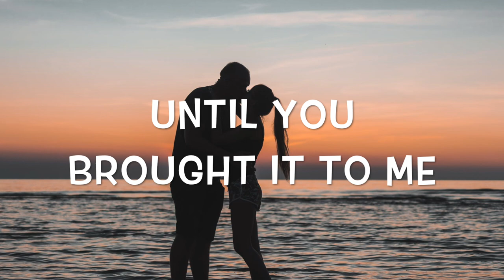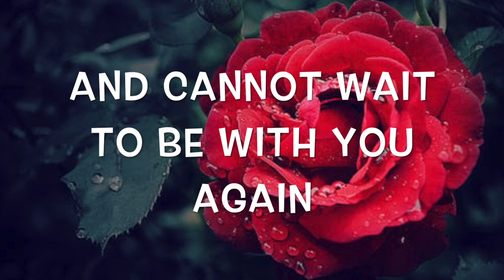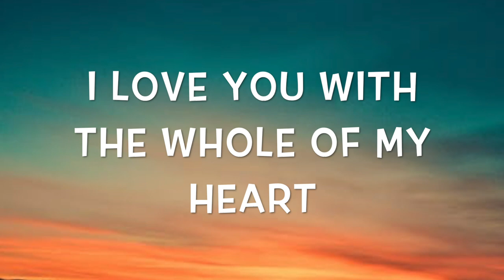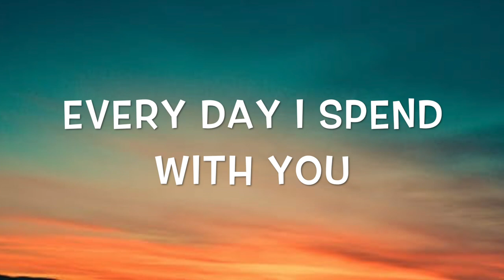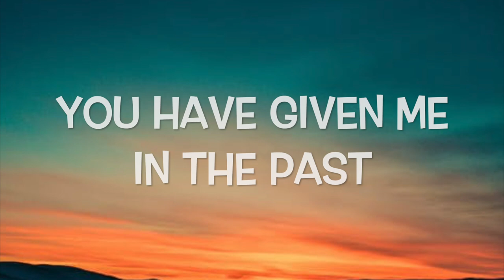I miss you my love quotes for her | amazing love letters to my girlfriend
I miss you my love quotes for her. Love message for the girl you love.
Here's The Plan When You're Apart:

I think that you’ll agree with me when I say, Long distance relationships can be very tricky
It´s really hard to be faraway from your love whether it’s school… jobs… family... whatever… the annoying fact remains: YOU CAN’T BE WITH EACH OTHER!
One of the myths around long distance relationships is that they are always or more likely to fail than other kinds of relationships.
Long-distance relationships have a 58 percent success rate, according to new research
Overall, 14 million couples (28 million people) in the U.S. are in a long-distance relationship.

If you’re ready to eliminate the anxiety, self-doubt, loneliness, and
Fear that Destroys long-distance relationships and begin a fun new life together

We hope you enjoy our romantic poem.

If you want to send your love letter and have a chance to be featured here

Free for personal and commercial use. You can copy all without asking permission.